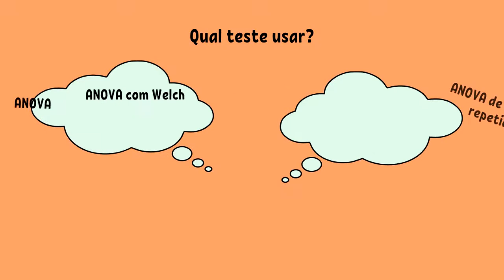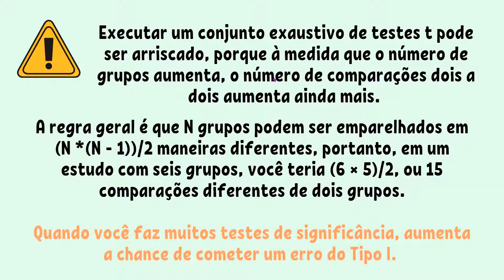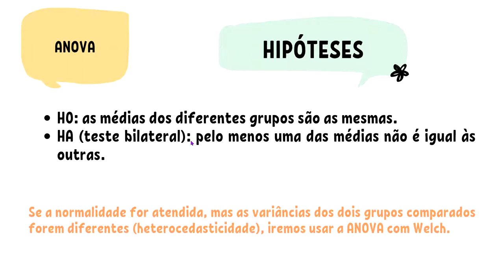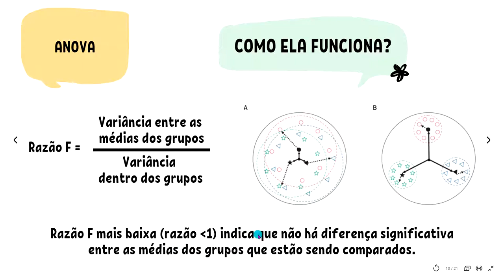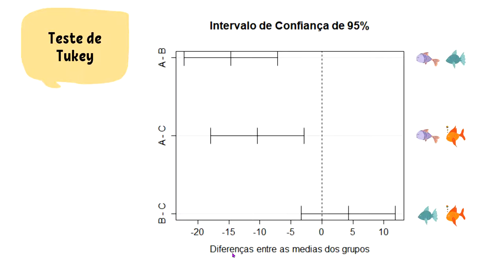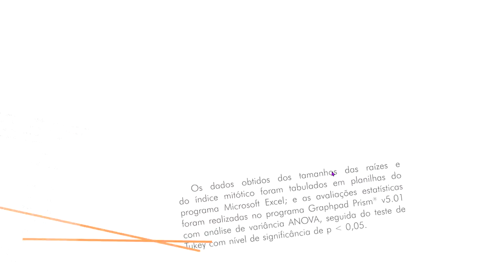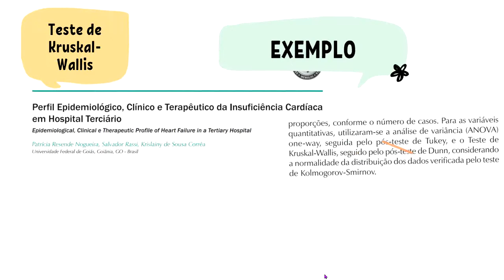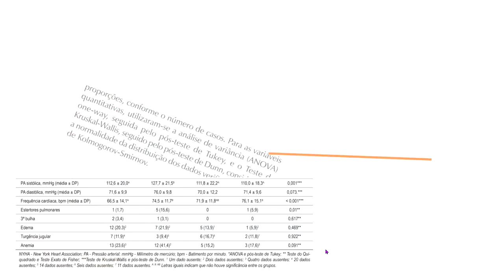Diferenças entre Três ou Mais Grupos Independentes - ANOVA e Teste de Kruskal-Wallis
Neste vídeo falamos sobre a ANOVA e o Teste de Kruskal-Wallis. Os testes post-hoc de Tukey e Dunn também foram mencionados.